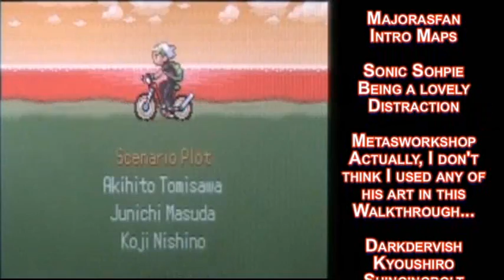Pokemon Emerald Walkthrough Part 90 End Credits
Amen, I don't think I've ever been more happy to get a project off of my hands than this walkthrough.  Before anybody asks, yes I'm doing aftergame, I'm not doing it now.  I'll *probably* do it after I finish Mario 64 and Pokemon Explorers of the Sky along with Platinum aftergame.  I still do not have a set schedule.  Credits for this walkthrough are actually fairly slim.  MetasWorkshop didn't even do any artwork for this walkthrough.  Majorasfan did about half the intro maps, I did the rest.  Other than that, just my standard editing equipment and myself.
And of course, Thank You Everyone for Watching my Pokemon Emerald Walkthrough!

Visit The SS Fan Forums where you can chat and have fun with other SS fans at...

Fool